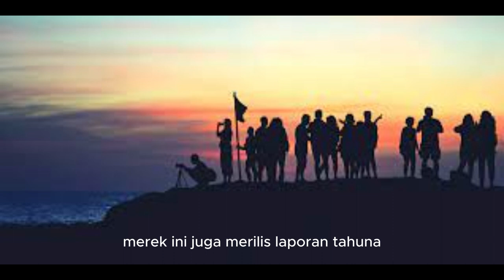Hubungan Brand dengan Kemanusiaan